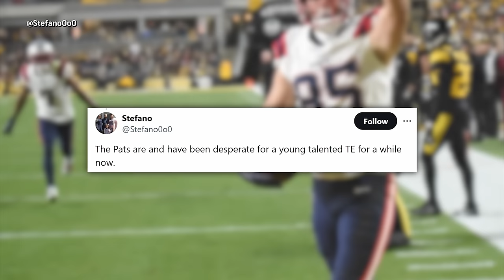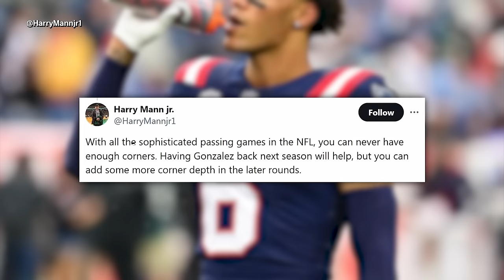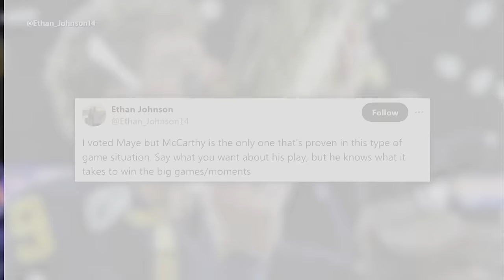Who's it going to be, Maye, Daniels or McCarthy? | Quick Slants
On the latest episode of Quick Slants, Andrew Callahan joins Tom E. Curran to discuss what the Patriots want in return for the No 3. pick, Drake Maye vs. J.J. McCarthy and the start or OTAs. Plus, Tom talks exclusively with Hunter Henry about his decision to stay in New England.